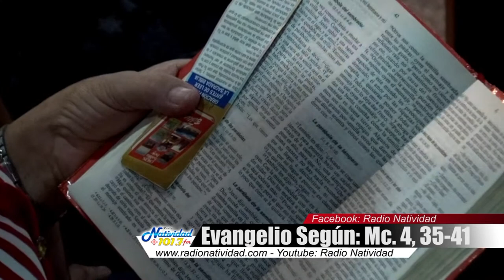HORA SANTA PORQUE TIENEN MIEDO